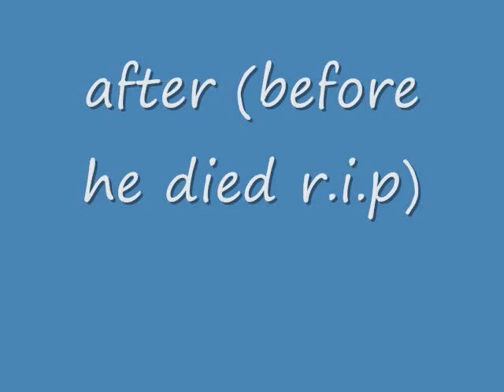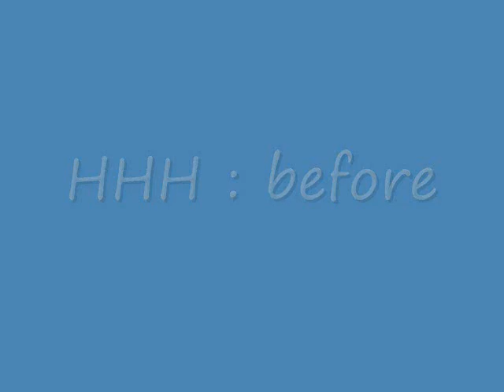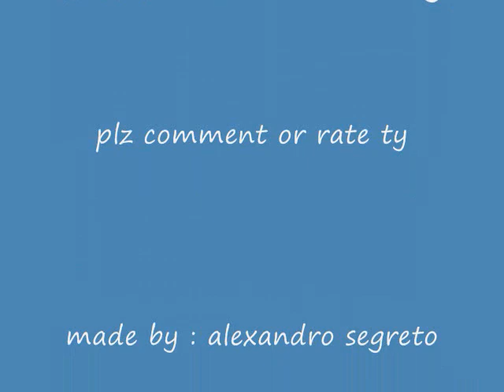wwe stars : before and after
ssry bout the scew up with benoit and batista in my video .